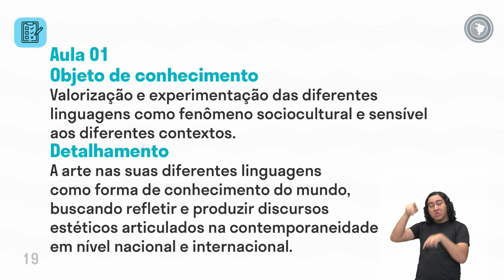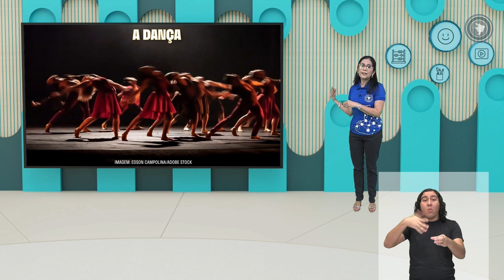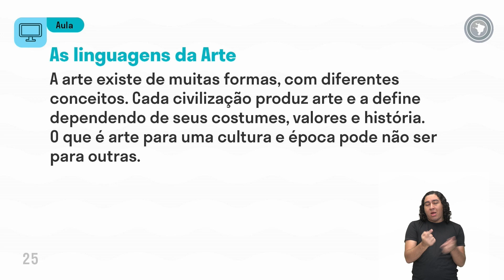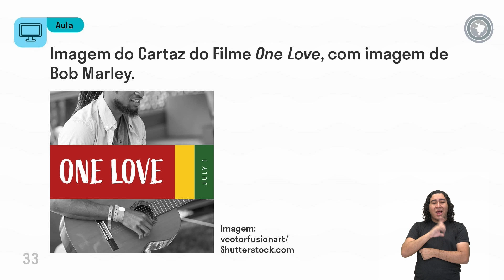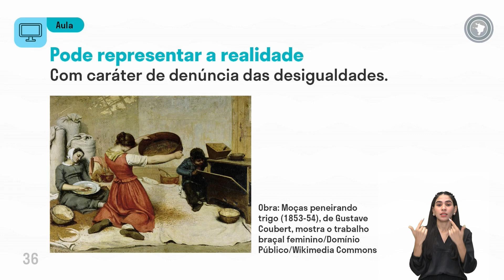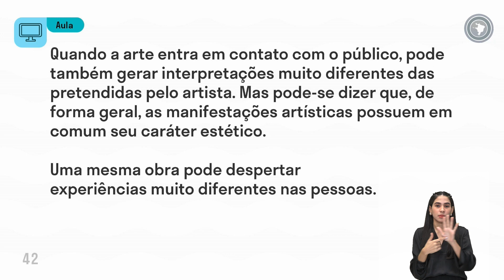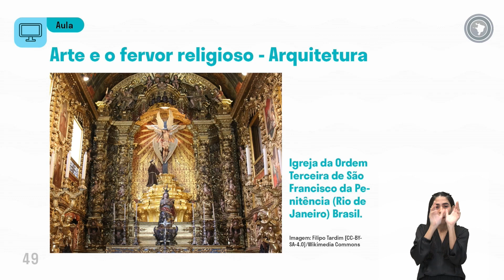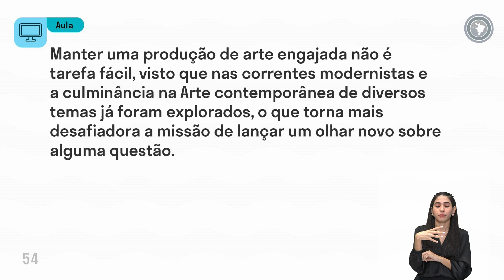Arte - Aula 01 - Valorização e experimentação das diferentes linguagens como fenômeno sociocultural:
Valorização e experimentação das diferentes linguagens como fenômeno sociocultural e sensível aos diferentes contextos.

A arte nas suas diferentes linguagens como forma de conhecimento do mundo, buscando refletir e produzir discursos estéticos articulados na contemporaneidade em nível nacional e internacional.